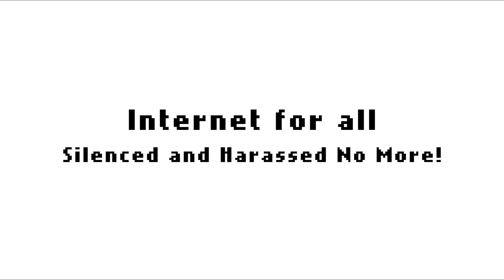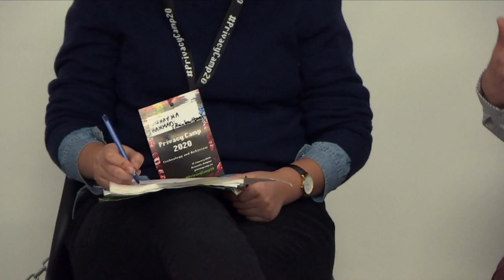Internet for All – Silenced and Harassed No More!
According to a recent report, 20% of young women in the European Union have experienced sexual harassment online while one of four LGBTQIA people experience hate speech. Recent research found that filtering machines were more likely to flag tweets from black people than white people as offensive. Abusers look for images of people with visible disabilities on Facebook to create memes or jokes. Hate speech and current racist, sexist, and generally discriminatory content moderation practices should be taken into account when we discuss what community rules and online content regulation we want to advocate for.

While the debate on freedom of expression and hate speech is resurfacing, it is overwhelmingly framed and overcrowded by voices who hold a privileged position in society. However, some of the first to be concerned are women, LGTBQIA groups, people with disabilities and especially migrants and minority ethnic groups who are more likely subject to online harassment and violence, arbitrary content takedowns and massive campaigns of intimidation. This leads these groups to self-censor, restrict their freedom of expression and their meaningful participation online.

This session will explore the various forms of violence encountered online by these vulnerable groups: hate speech and harassment, but also discriminatory restrictions of political speech. It will provide a space for discussing the political use of social media from the perspective of the targets of online hate and moral policing and censorship.

Moderator:
* Chloé Berthélémy, Policy Advisor, European Digital Rights

Speakers:
*Alejandro Moledo, Policy Coordinator, European Disability Forum
* Pamela Morinière, Head of Campaign and Communication department and Gender officer, International Federation of Journalists
* Oumayma Hammadi, Project Manager, Rainbow House Brussels
* Štefan Balog, Educational Activities Coordinator, Romea
Privacy Camp is an annual conference held the day before the start of CPDP. The event brings together digital rights advocates, activists as well as academics and policy-makers from all around Europe and beyond to discuss the most pressing issues facing human rights online. Privacy Camp is jointly organised by EDRi,  VUB-LSTS, Privacy Salon vzw and the Institute for European Studies at USL-B.

This 8th edition of Privacy Camp revolved around the topic of Technology and Activism.

*** Be the first to find out the latest news about Privacy Camp by signing up to the Privacy Camp newsletter